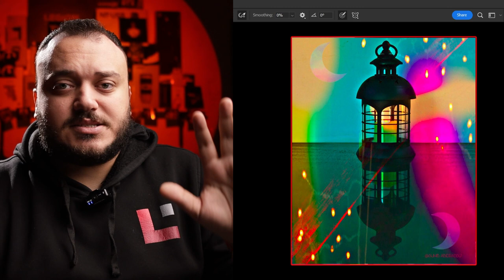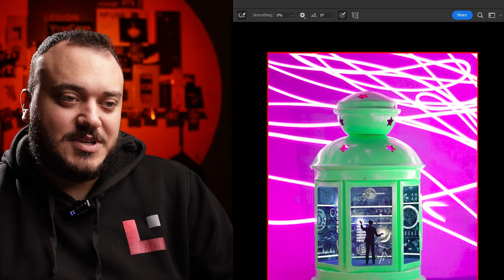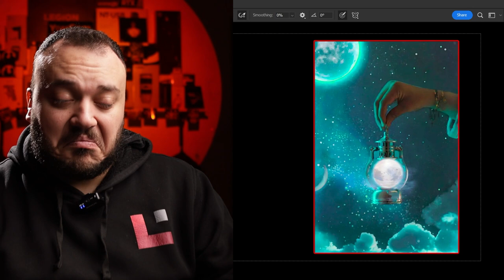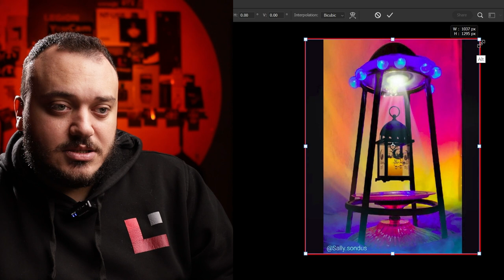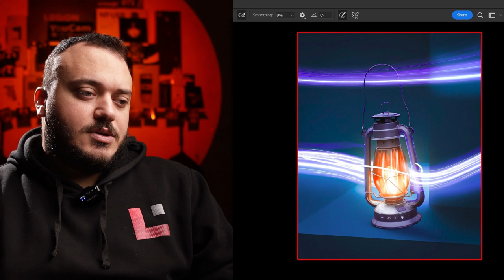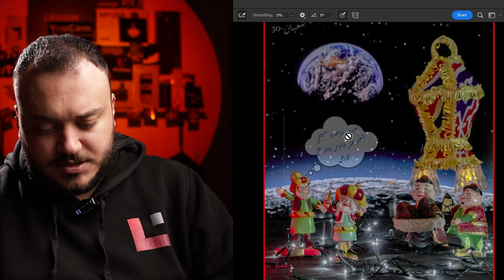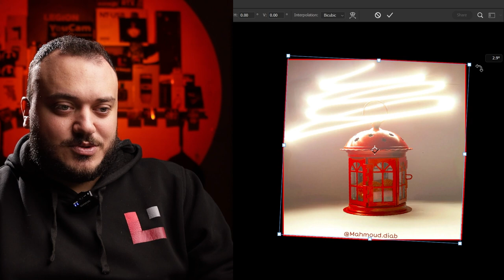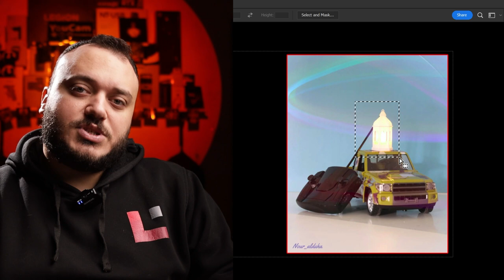التحدي العاشر - فانوس رمضان في الميتافيرس